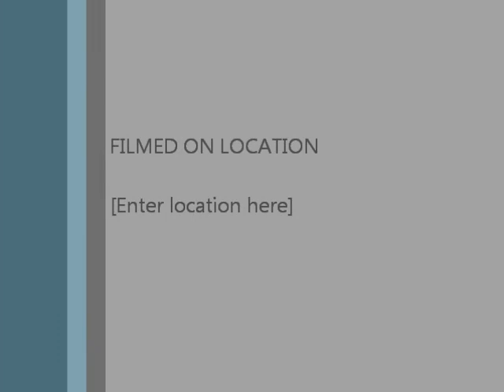7 15 18 You have an inheritance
Rev. Thomas Eaves, St. John's Lutheran Church, Barnesville, MN
Sermon text: Ephesians 1:3-14 ESV